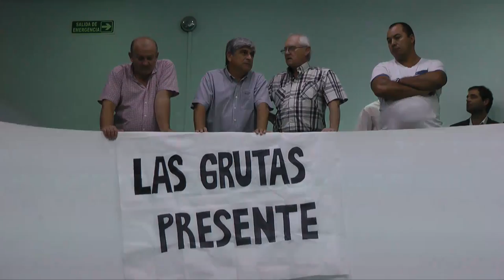Pedro Pesatti - Apertura del Período de Sesiones Ordinarias 2015